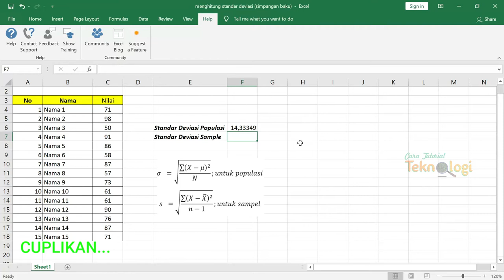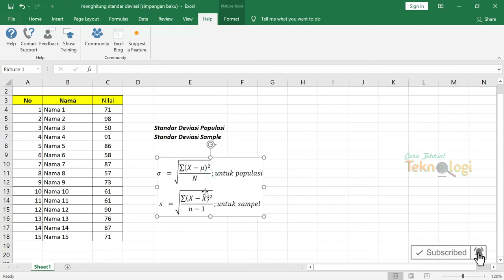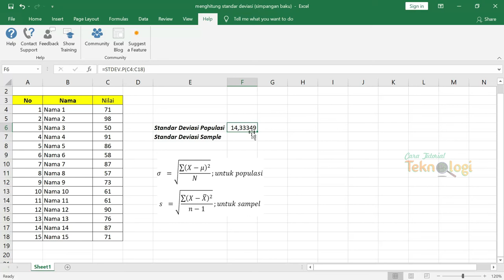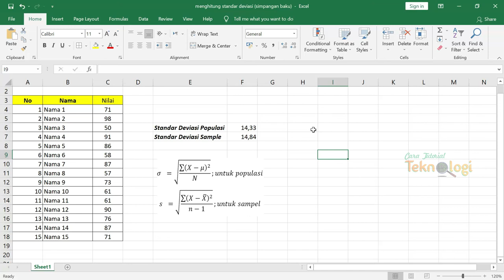CARA MENGHITUNG RUMUS STANDAR DEVIASI MENGGUNAKAN EXCEL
Berikut tutorial CARA MENGHITUNG RUMUS STANDAR DEVIASI MENGGUNAKAN EXCEL. Standar deviasi bisa dengan mudah dihitung dengan Microsoft Excel menggunakan fungsi yang telah disediakan.